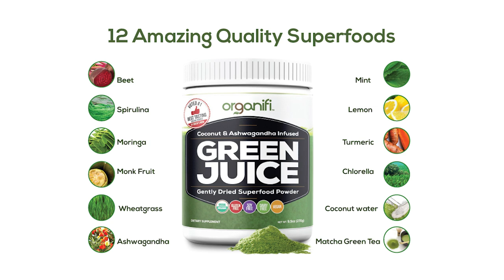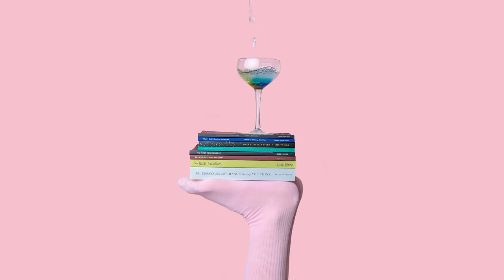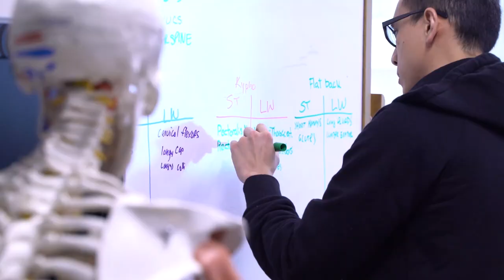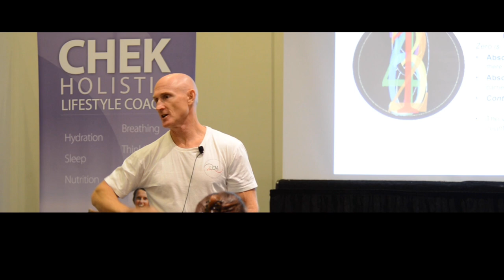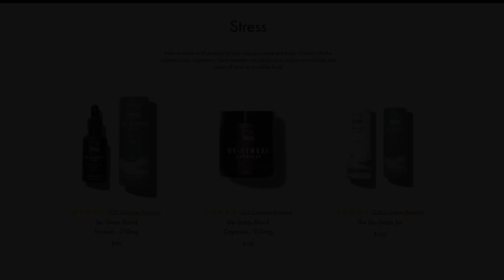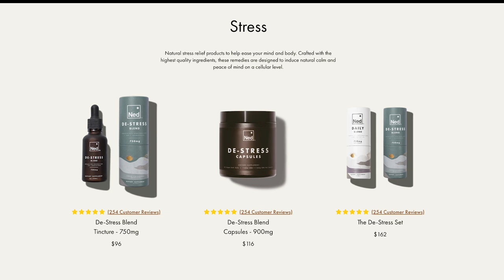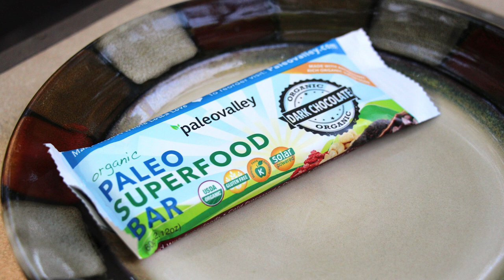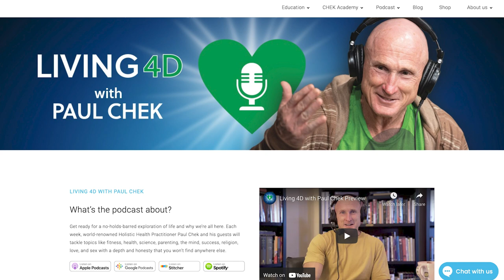Episode 260 — Jerry Kuykendall: Working vs. Living — You Choose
What’s the life of a CHEK Practitioner really like?

Jerry Kuykendall shares how he left the financially fulfilling but emotionally draining corporate world to become a far better and healthier version of himself as a CHEK Practitioner and why he had to kill the previous version of himself to do it in this inspiring Living 4D conversation.

Learn more about Jerry and his work , Substack Facebook Instagram and his Sovereign Mind Body and Soul podcast on Spotify

0:00 Intro
5:12 Jerry’s first encounter with Paul: Listening to a podcast interview with him.
12:33 Have you felt the need to kill the current version of yourself to become a better, healthier person?
22:51 Are you lacking in awareness and gratitude?
34:59 Do you have a relationship with yourself?
43:02 When do you start accepting yourself?
1:02:04 The most common challenges Jerry’s clients face.
1:14:55 Clients are looking for more holistic approaches to solve problems.
1:24:06 “Whatever resistance you’re experiencing is created by you.”
1:35:09 The hardest things a CHEK professional teaches their clients are often the simplest ones.
1:48:06 Jerry is launching a win-win wellness program targeting companies.

• Organifi (save 20% on your purchase by using the code CHEK20 at checkout)
• BiOptimizers (save an extra 10% on your purchase by using the code PAUL10 at checkout)
• Paleovalley (save 15% on your first purchase)